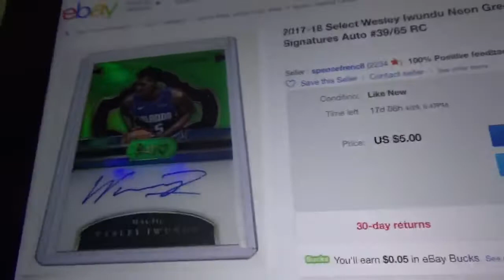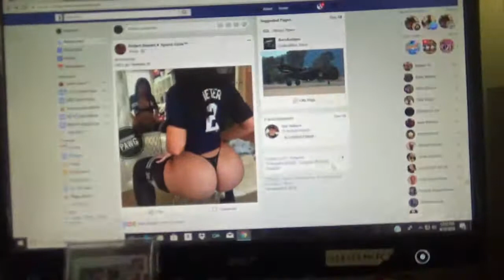Hey Wicky Wusso I bought IWannaDoYou auto for the PC